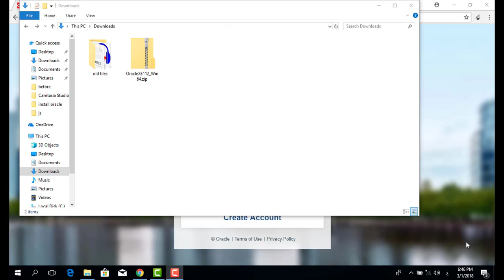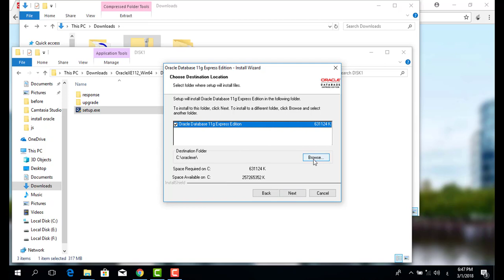Oracle database 11g installation step 2 of 2 |تنزيل قواعد بيانات اوراكل 11 جي